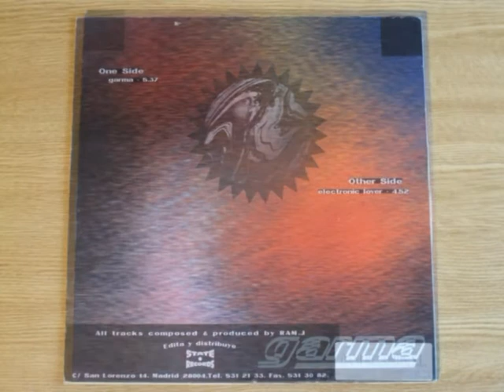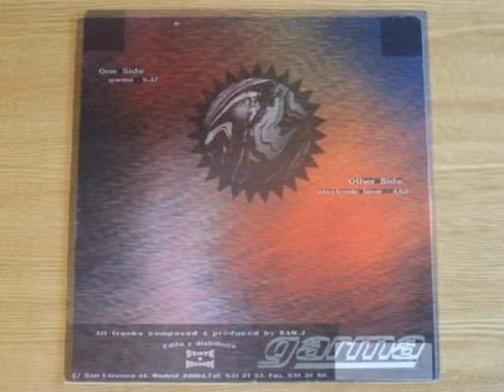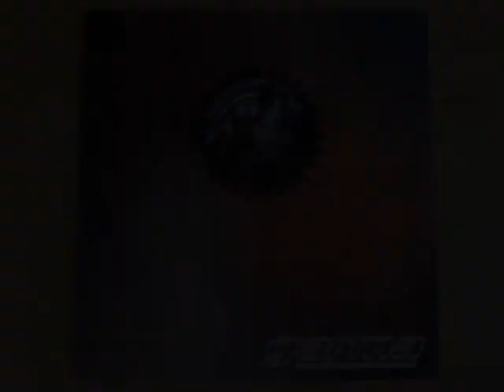Ram-J - Electronic Lover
State Records - 1994.
Tema ripeado de vinilo y convertido a formato video.

No hay intención ninguna de vulnerar el Copyright.
Si eres el autor/res original, puedes mandarme un mensaje para que retire dicho vídeo.